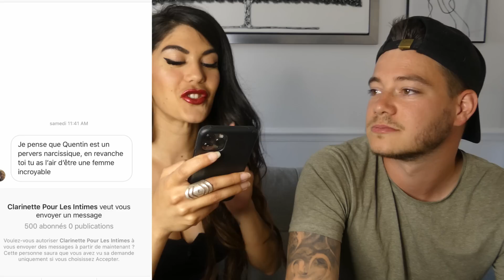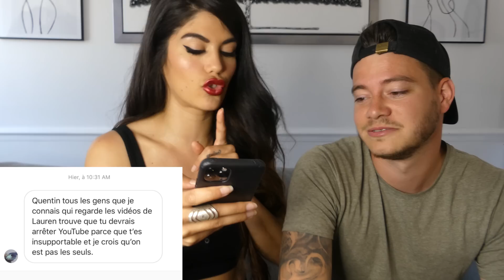MES ABONNES DÉTESTENT MON COPAIN ! - LAUREN CRUZ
Mes abonnés détestent mon copain ! Grace a vous on a pu faire une blague à mon petit copain !! Merci d'avoir joué le jeu ! J’espère que cette vidéo vous plaira !
Gros bisouuuuus